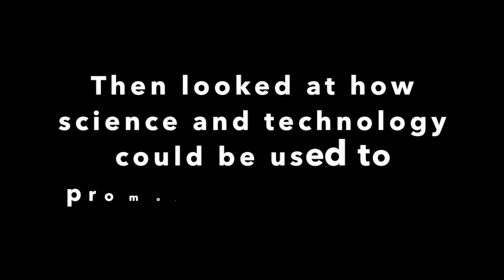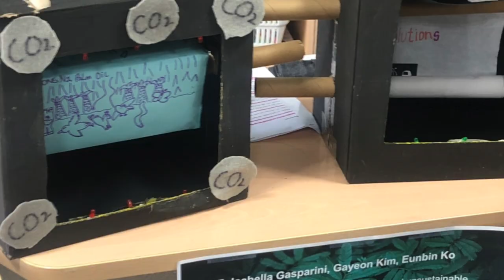Grade 5 2020 Sustainability & Technology Fair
Our Grade 5 students learned about sustainability issues, researched solutions, and modeled scientific and technological responses. They showcased their work in the 2020 Sustainability and Technology Fair - Check it out here!
브랭섬홀 아시아의 5학년 학생들은 지구의 환경과 지속가능성이라는 주제에 대해 다양하게 탐구하는 기회를 가졌습니다. 이 거대한 문제 앞에 우리 학생들은 수업을 통해 배운 과학과 테크놀로지를 십분 활용하여 여러 해결책을 선보였습니다. 지속가능한 세상을 위해 우리 학생들이 고민하고 제시한 아이디어는 아래 영상을 통해 보실 수 있습니다.